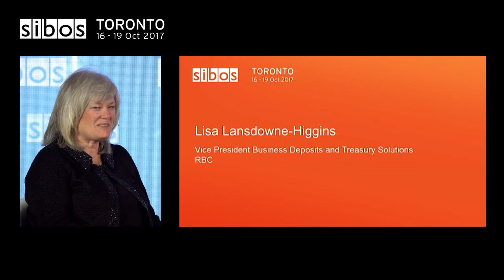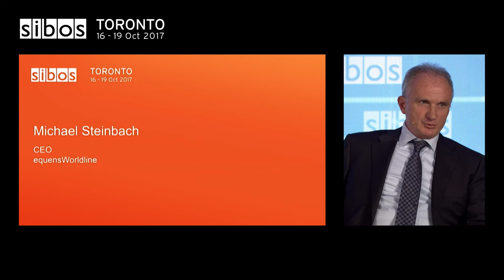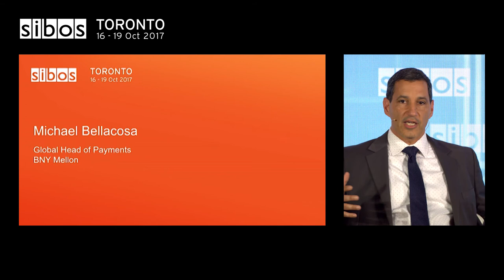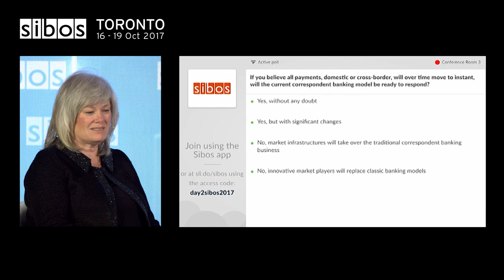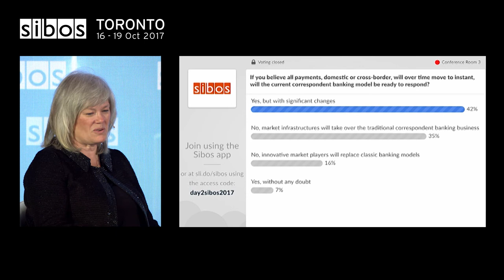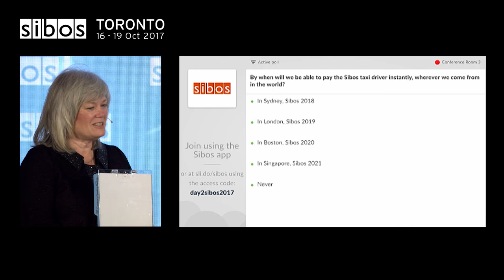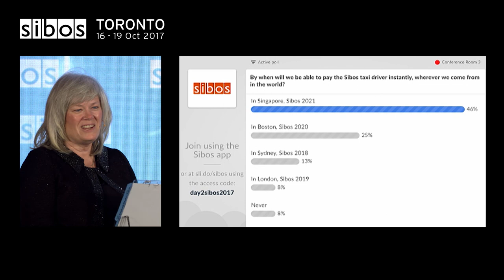Complementary or competitive: The role of payments market infrastructures and correspondent banks